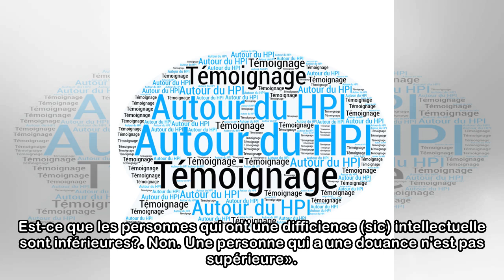«On se sent seule dans ce cerveau» - une surdouée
Tanya Izquierdo Prindle a la confirmation d'être surdouée. Pour l'auteure du livre «Univers surdoué: la douance un potentiel fragile», plusieurs questions ont pu être répondues après les évaluations e...